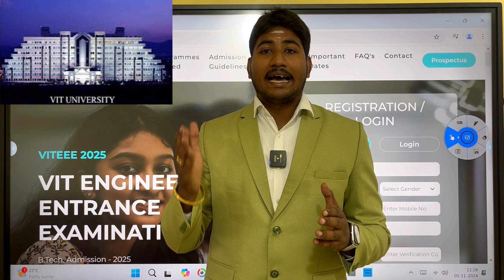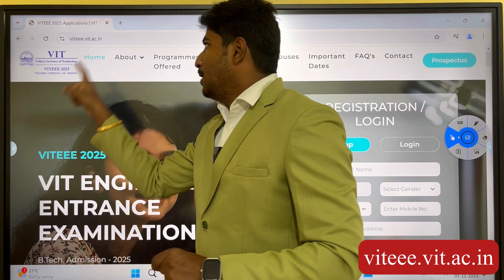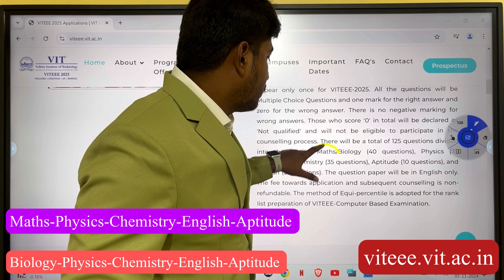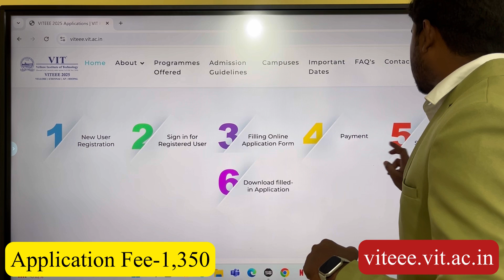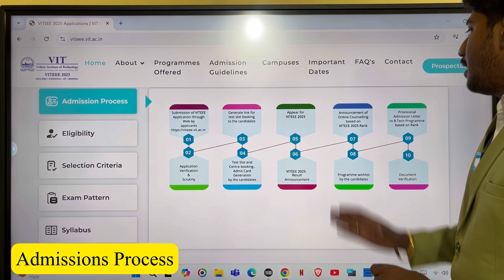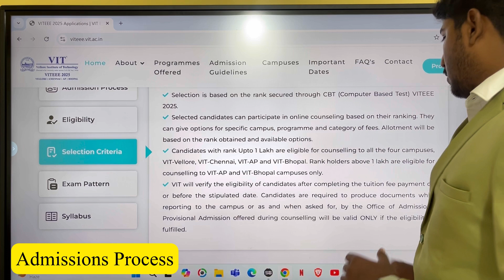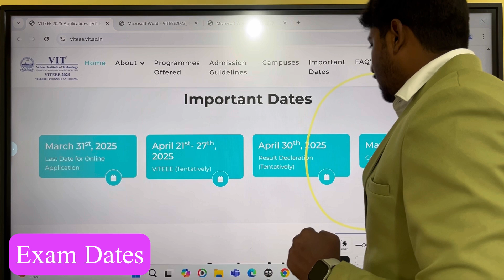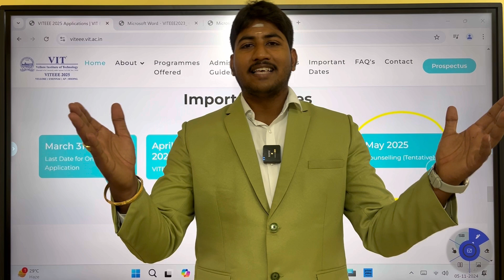VIT,Vellore Entrance Exam-Application Opened|VITEEE-2025|Details Explained|How to Apply|Dineshprabhu